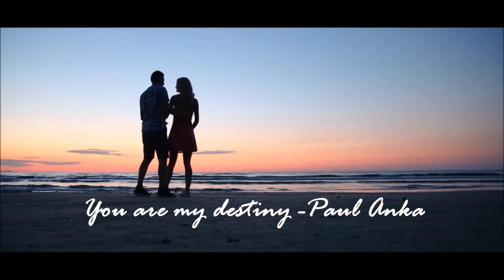You are my destiny - Paul anka